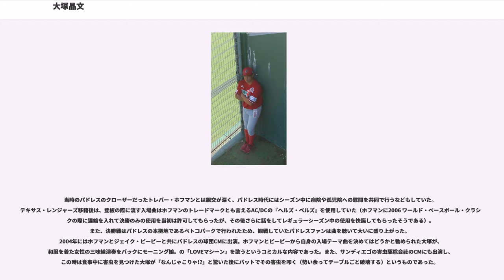大塚晶文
大塚 晶文（おおつか あきのり、1972年1月13日 - ）は、千葉県千葉市花見川区出身の元プロ野球選手（投手、右投右打）、コーチ。2003年から2007年までの登録名は大塚 晶則（読み同じ）。現在は中日ドラゴンズの派遣コーチを務めている（現役引退後を参照）。

横芝敬愛高等学校時代、八千代東高校と4回戦で対戦し、3-2で八千代東を下した。この試合後、八千代東のエースだった恩田寿之（のち、新日鐵君津・かずさマジック）から千羽鶴を手渡された。しかし5回戦で八千代松陰高校に敗れ、甲子園行きはならなかった。大塚は後年、「これが僕の高校時代の一番の思い出です」と話している（当時の新聞記事）。

首都大学野球連盟所属の強豪校東海大学に入学し、硬式野球部で活躍する。卒業後は、社会人野球・日本通運硬式野球部に進む。

1996年度ドラフト会議にて近鉄バファローズから2位指名を受けて入団。背番号は、野茂英雄のメジャー移籍後空き番号となっていた11を自ら希望して継承した。

から50試合以上に登板し、リリーフばかりの登板で100奪三振を超えるなど、主にセットアップとして活躍した。

には赤堀元之に代わるクローザーとしてパ・リーグ新記録の35セーブを挙げて最優秀救援投手に輝く。

には故障でシーズンの半分を棒に振るも、その後も不動のクローザーとして活躍。

2000年は39試合に登板して1勝3敗24セーブ、防御率2.38の成績を残し、最下位に沈んだチームの中で奮闘した。

は、開幕戦からセーブを挙げるも3点差の場面を1点差まで詰め寄られ、その後も不安定な投球が続いて中継ぎに降格し、更に二軍に降格する屈辱を味わう。しかしシーズン後半には復調し、9月には自身2度目の月間MVPを受賞する活躍を見せ、シーズン終盤三つ巴という混戦をチームが抜け出すのに大きく貢献し、最終成績は48試合で2勝5敗26セーブ防御率4.02と安定感を欠いたものの近鉄は12年ぶりのリーグ優勝を果たした。当時、自身のニックネームを公募するという企画があり、背番号11にちなみ「鉄人11号」という候補などあったが、意に合うものがなく企画を白紙にした。ヤクルトと対戦した日本シリーズは球団にとって最後の日本シリーズとなり、自身は第2戦と第5戦に登板した。第2戦でセーブを挙げたが、このセーブが近鉄の投手で日本シリーズで最後にセーブを挙げた投手となり、第5戦の登板は大塚が最後に登板し、チームはその第5戦で敗れ日本一を逃した。そして2004年シーズン終了後にオリックスと合併し、消滅したため、大塚が日本シリーズで近鉄で最後に登板した投手となった。

は開幕直前に脇腹痛で出遅れたこともあり、41試合と前年より少し登板数は少なくなったが、2勝1敗22セーブ防御率1.28と安定感抜群の投球内容を見せた。シーズン終了後、ポスティングシステムでのメジャーリーグ移籍を目指して入札を募集したがメジャーからの入札はなかった。大塚はポスティングにかけられた時点で余剰戦力になったはずであると主張し、自由契約を希望する。

2002年オフ、金銭トレードで中日ドラゴンズへ移籍。

は、退団したエディ・ギャラードに代わってクローザーを務め、1勝3敗17セーブ防御率2.09の成績を挙げ、セ・リーグでも力を見せつけた。シーズン途中に登録名を晶文から晶則に変更（登録名を変えたのは、「晶文」では「あきのり」とあまり読んでもらえなかったため）。シーズンオフに再びポスティングでの移籍を目指した。

サンディエゴ・パドレスが30万ドルで落札し、2年契約で同球団に入団した。

4月6日の対ロサンゼルス・ドジャース戦でメジャーデビュー。最初は敗戦処理としてのスタートだったが、4月に初勝利と初セーブを挙げると以降はセットアッパーとして定着。6月11日の対ニューヨーク・ヤンキース戦では、8回と9回を投げて打者6人を完璧に抑え、松井秀喜とも対戦した。9月にはESPNの選出する「お買い得だったFA選手ベスト10」の6位にランクインした。最終的に日本人選手シーズン最多記録となる73試合に登板し、リリーフ投手中リーグ3位の防御率1.75と同5位の奪...